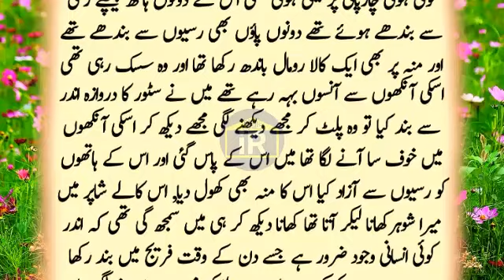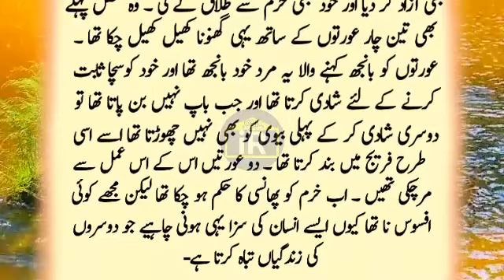Shohar Sardiyon Mein Frej Ghar Laya Urdu Story 24 March 2023 | Kahaniyan | Urdu Stories | کہانیاں